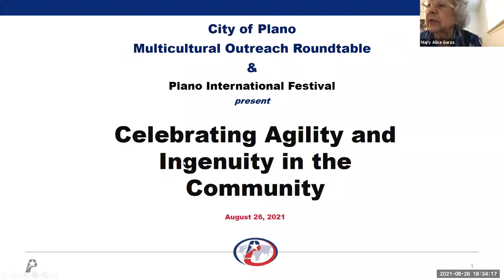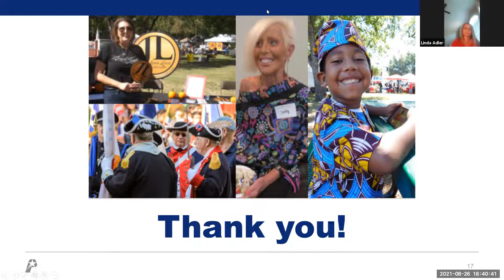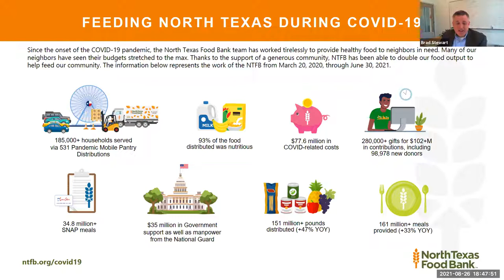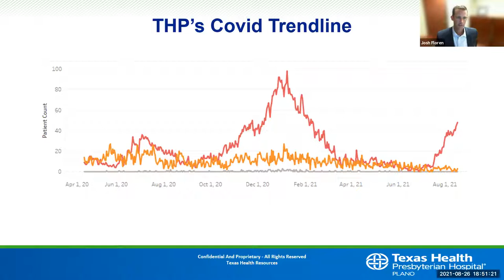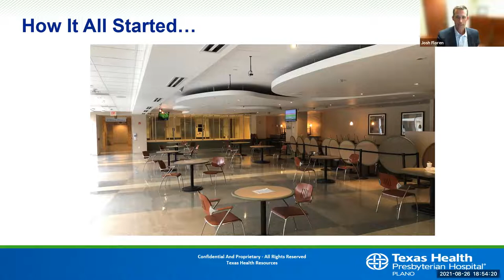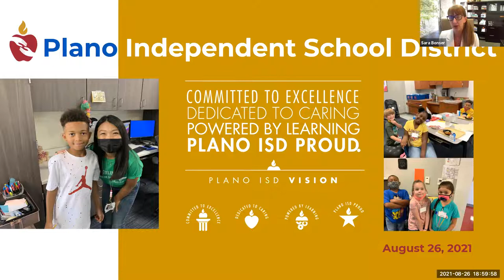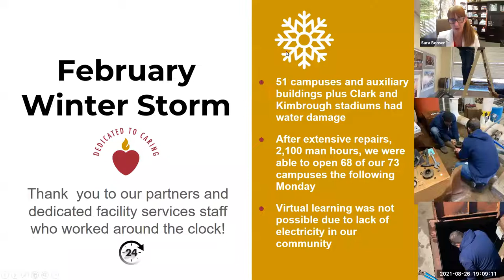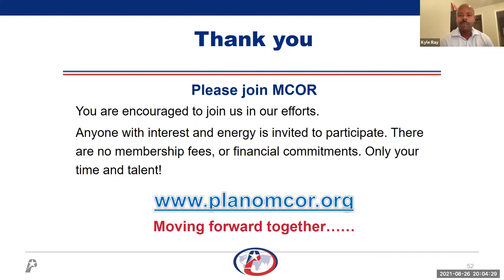Plano Multicultural Outreach Roundtable -Celebrating Agility & Ingenuity in the Community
Message from Mayor John Muns and a Panel Discussion including panelists:
Mark Israelson, City Manager, City of Plano
Sara Bonser, Superintendent, Plano ISD
Brad Stewart, Chief Operating Officer, North Texas Food Bank
Josh Floren, President, Texas Health Presbyterian Hospital
Moderated by Reverend Kyle Ray from Sent Church

More ways for you to LovePlano